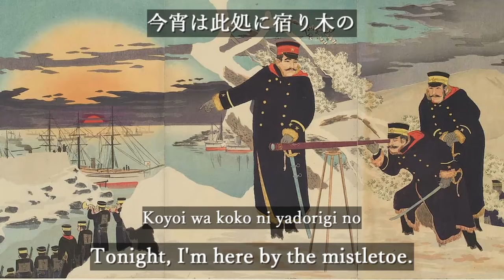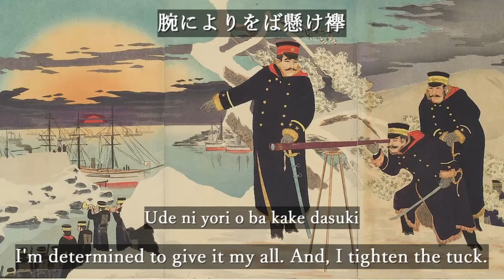Gekka no jin [With Eng and Romaji sub]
月下の陣 / Gekka no jin / Military camp in the moonlight

Singer: King Male Chorus
Performer: King Orchestra

This song was released in 1893. The lyrics and music were made by Kenshi Nagai, but parts of Vincenzo Bellini's "Norma" are included in the song. The lyrics are about the battlefield as envisioned by Kenshi Nagai, not the actual battlefield.

[Rōmaji]
Yoi no kagaribi kage usete
Kogarashi fukuya shimo shiroku
Yo wa fuke shizumu hironohara
Koma mo hizume o kutsurogetsu
Oto naku sayuru fuyu no tsuki
Tate o shitone no mononofu wa
Asu omo shirade kusamakura
Yume wa izuko o megururan

Hiru no tatakai hageshisa ni
Ataru o ete to kirimakururi
Omou ga mama no tegara shite
Koyoi wa koko ni yadorigi no
Mi wa mada tokanu yoroi shita
Ue yuku kari ni yume yabure
Sozoro ni miyaru furusato no
Kumoi haruka ni kakaru tsuki

Kuni o omoeba ogokoro ni
Ie wa wasurete tamakiwari
Tada mi hitotsu o naki kazu ni
Iru sa no yama no tsukigake o
Mizu ni musubite asu wa mata
Katana no mekugi tsuzuku made
Ude ni yori o ba kake dasuki
Hanabanashiku zo tatakawan

[Japanese]
宵の篝火かげうせて
木枯吹くや霜白く
夜は更け沈む曠野原
駒も蹄を寛げつ
音なく冴ゆる冬の月
楯を褥の武士は
明日をも知らで草枕
夢は何処をめぐるらん

昼の戦い烈しさに
当るを得手と斬りまくり
思うがままの手柄して
今宵は此処に宿り木の
身はまだ解かぬ鎧下
上ゆく雁に夢やぶれ
そぞろに見やる故郷の
雲井遥かに懸かる月

国を思えば雄心に
家は忘れて魂きわり
ただ身ひとつを亡き数に
入る峡の山の月影を
水に掬びて明日はまた
刀の目釘つづくまで
腕によりをば懸け襷
華々しくぞ戦わん